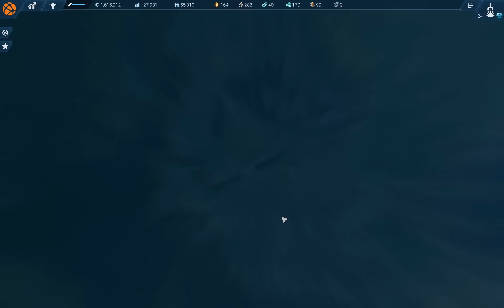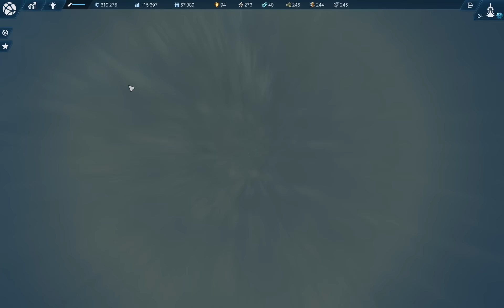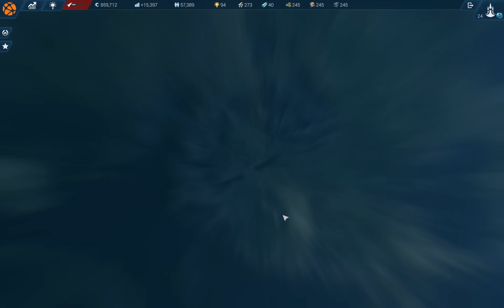Anno 2205: The IGNA Project PT10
Things are on the up.